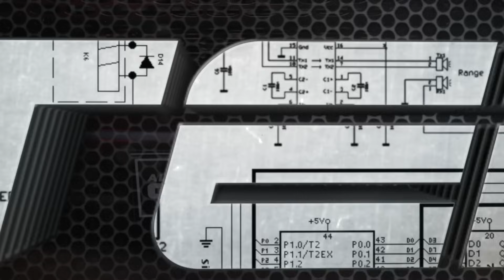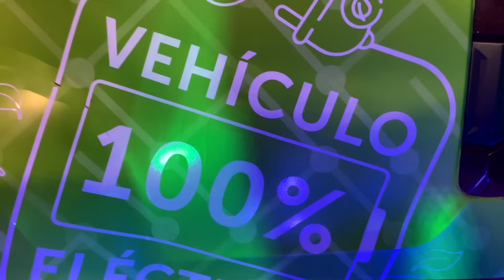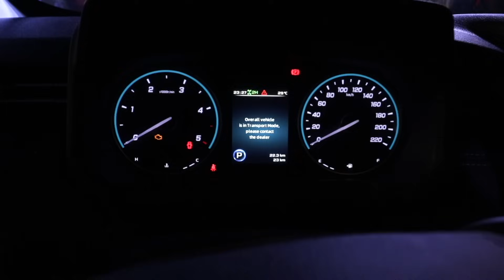LANZAMIENTO / NUEVA JMC GRAND AVENUE 4x4 / MOTOR 2.3 TURBO DIESEL / 175 HP - 450 NM DE TORQUE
Desde China llegó la Nueva Pick up JMC Grand Avenue, una camioneta de trabajo con dimensiones importantes que equipa un motor Ford Puma, Caja ZF / Getrag y caja de transferencia Borg Warner.